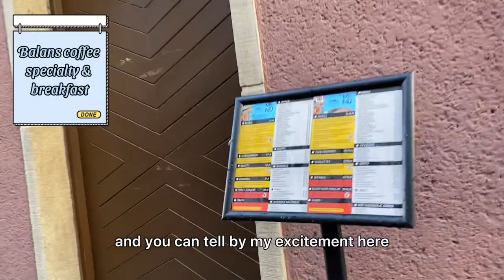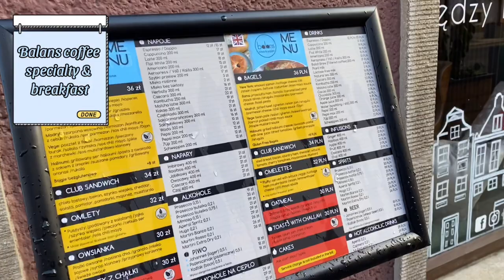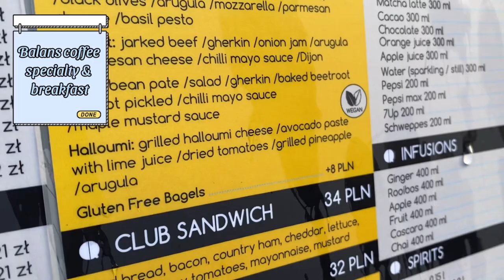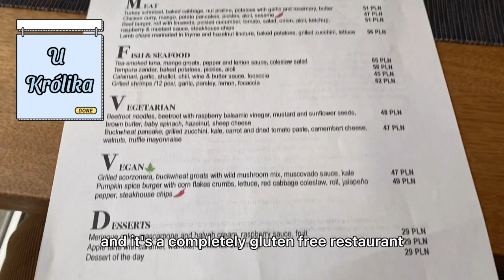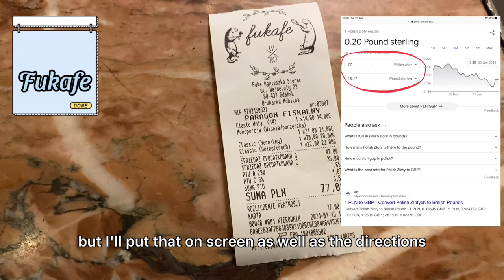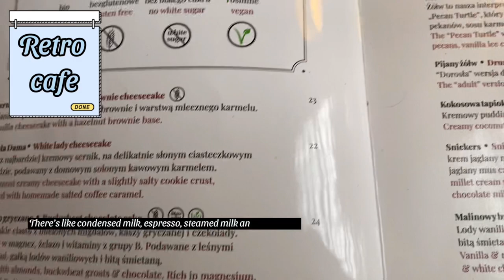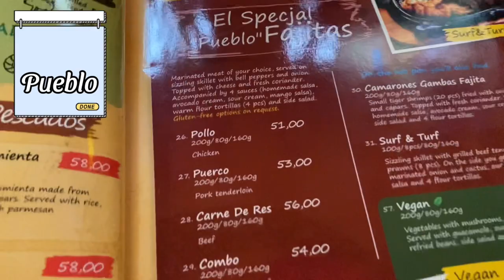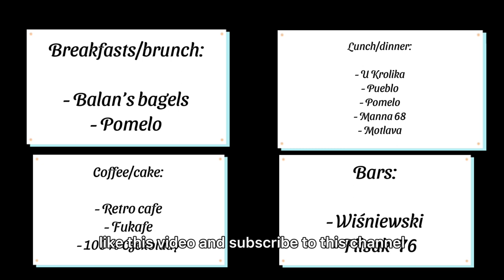Gluten free in Gdańsk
All of the best places to eat, with a gluten allergy in Gdańsk, Poland.